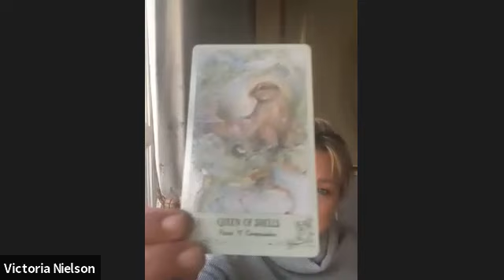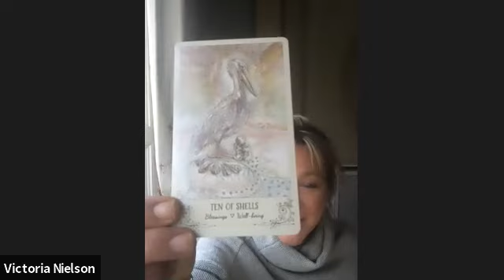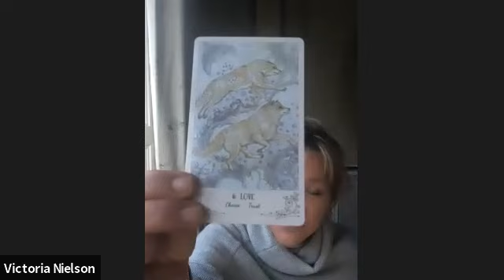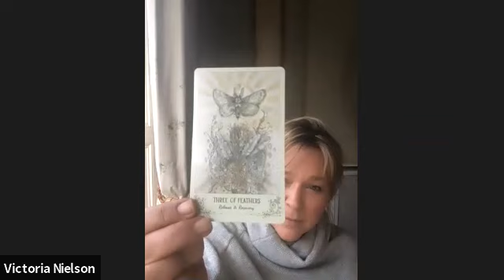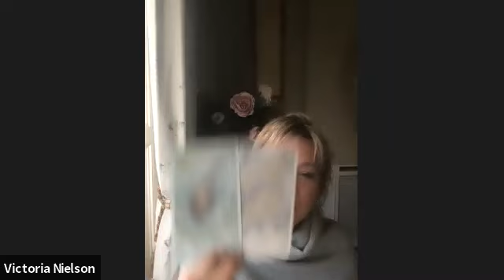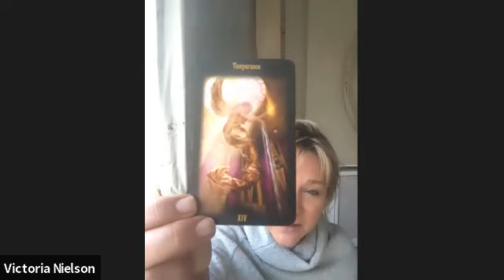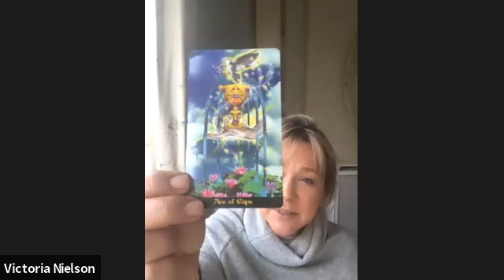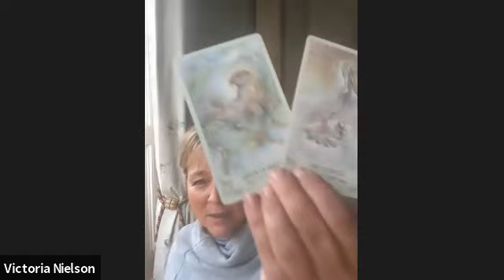CANCER 2021 - You will have choices in love and a choice to trust in love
Hello my darlings, this is your 2021 soulmate reading for Cancer. Although my readings are date recorded, they are timeless. They are for whenever they resonate with you.  I trust that this reading will give you insight and clarity as to the past, a sense of peace about your present and a feeling of hope and faith for your future.

One to one online video reading for 1 hour+  £100 ($135)
A recorded video reading for 30 minutes+: £75 ($100)
One question recorded video reading: £50 ($65)